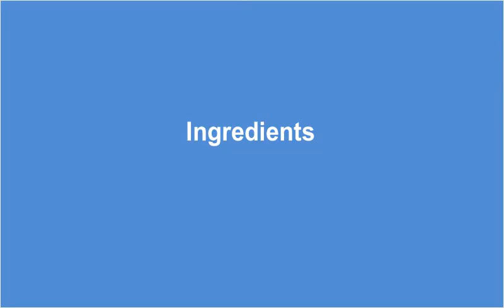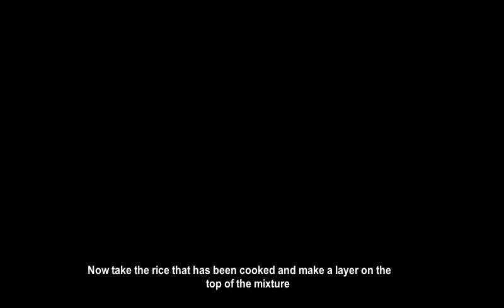Veg Dum Biryani Restaurant Style || Curriestocustard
Learn to cook easy and delicious recipes with Curriestocustard

Prepare awesome veg dum biryani.